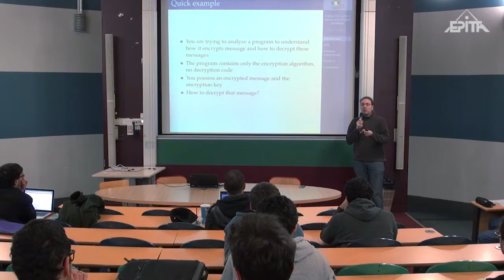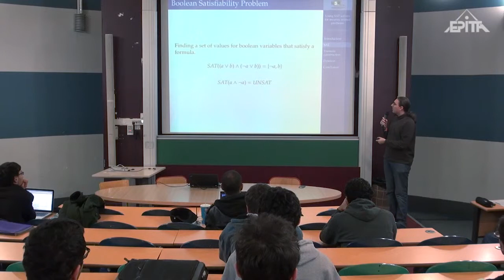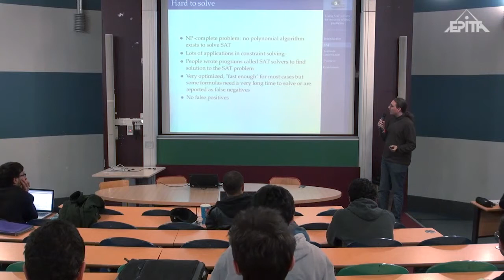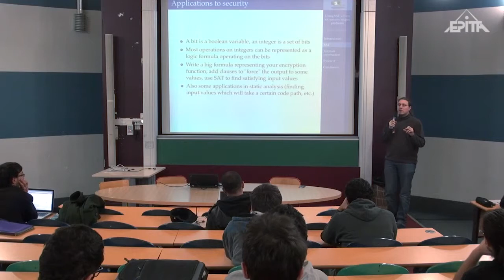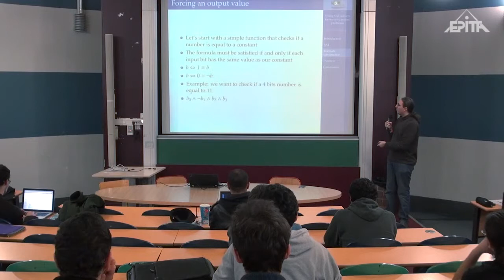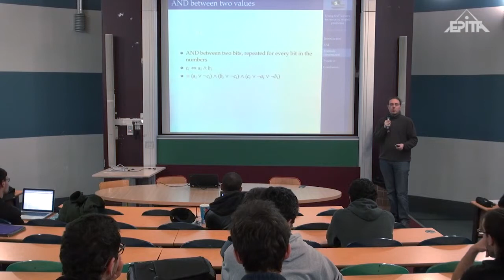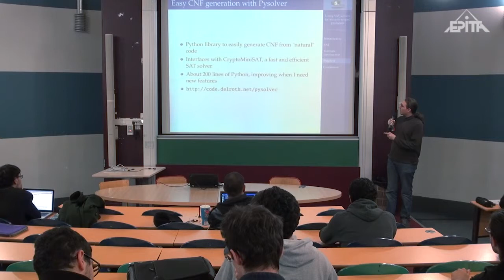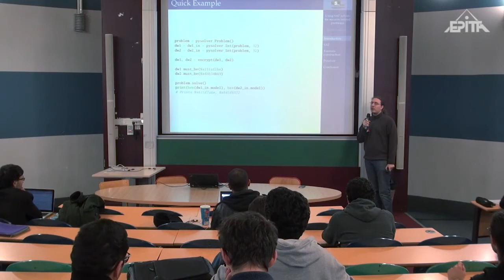Applications des solvers SAT en sécurité - Pierre Bourdon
Depuis des décénies, des chercheurs et programmeurs implémentent des logiciels dans le but de résoudre le problème de satisfaisabilité d'une formule booléenne (généralement appelé SAT) : chercher un ensemble de valeurs possibles pour les variables d'une formule afin que cette formule soit vraie. Ce problème n'a pas de solution rapide dans le cas général : il s'agit d'un problème NP-complet. De nombreuses simplifications peuvent cependant être utilisées pour le rendre rapide dans les cas usuels. SAT a de nombreuses applications en sécurité, de l'analyse statique de code à la recherche de préimages d'une fonction de hachage. Nous verrons pendant cette conférence comment réduire une recherche de préimage à la résolution de SAT sur une formule représentant une fonction de hachage, et quelques outils permettant de simplifier l'écriture de cette formule.